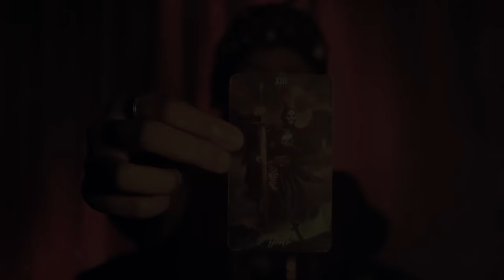Revoada da Pecuária (Feat Mc Menor SJ) Rodrigo Martins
Ficha Técnica.
Produção de Áudio: Raféra
Filmagem e Edição: Felipe Arcuri, Raféra
Roteiro de Imagem: São João News
Interpretes: Rodrigo Martins, Mc Menor SJ
Assessor de Imagem: Rafael Santana
Elenco: Rafael Santana, Luisa Tavares, Nailah Queen, Camila Ferreira, Raquel Goncalves, Maria Eduarda Ferreira, Leandro Cesar Gregório, Natalia Prete, Mc Menor SJ, Rodrigo Martins.

Parceiros: Ubiz Car, Mv Assessoria e Licitações, Arte Final Gesso, OralUnic São João da Boa Vista, Barbershop Novo Visual, Projeto VerTI.

Letra:

Boiadeiro tá lascado
com o coração quebrado
Na sentada violenta
da novinha da pecuária

com o chapelão na mão
vai descendo até o chão
fazendo o movimento
empinando o rabetão

Revoada
Das meninas da pecuária
vão fazendo o movimento só pra te deixar de cara
revoada
empinando o rabetão, pra quebrar teu coração
Revoada

Olha ai, Rodrigo Martins, Menor SJ
Revoada da Pecuária
Eita mulher arretada

Ela curte a noitada, gosta de sair
desimpedida nao ta nem ai,
ela só quer curtição
dança pra se divertir,
bebida, cachaça, madruga, noitada
com suas amigas ela perde a linha
com chapéu na cabeça
e o rebolado que me instiga
dançando desse jeito
mexe com o coração
eita mulher arretada
sabe que é perdição
combinação perfeita
eu sei que vai dar bom
Revoada da Pecuária, Vai
Sai do Chão

Revoada
Das meninas da pecuária (vai, vai, vai ,vai)

Rodrigo Martins, Menor SJ
Pra quebrar teu coração!